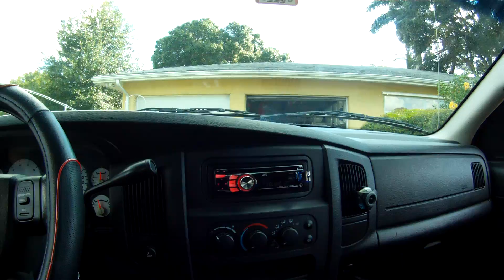Fusion 15 inch sub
my friends dodge ram with fusion nw-sw15 sub, max watts 2200, and rms at 1100 wired at 2 ohms. on a 1250 watt amp.